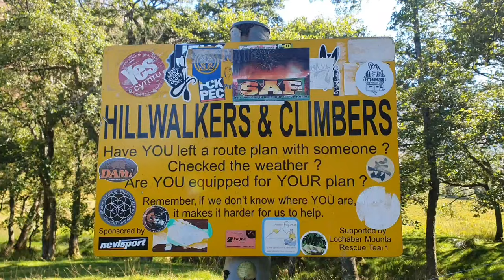Scottish Highlands Wild Camping Adventure Vlog Pt. 2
Part 2 of the Scottish Highlands Wild Camping Adventure Vlog - A little look at the Caledonian Canal, The Old Boat Of Caol and Ticks. Lots of Ticks.